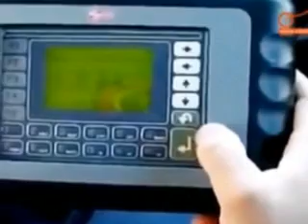silca sbb key programmer,Sbb Key Programmer New Version V33.02,obdii.co.uk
SBB key programming tool can still make key even when you lost your automobile keys, because SBB interface reads chip data from the OBD diagnostic seat.